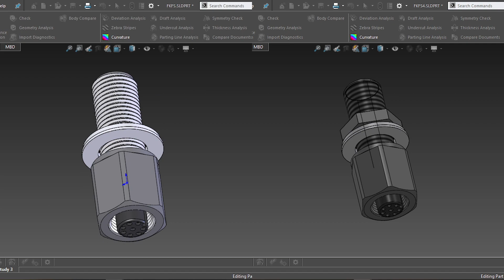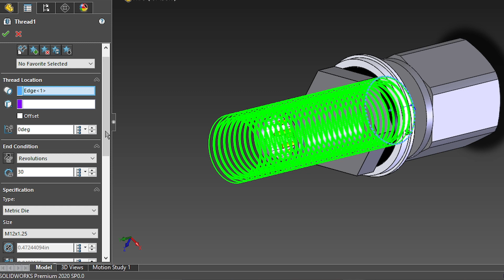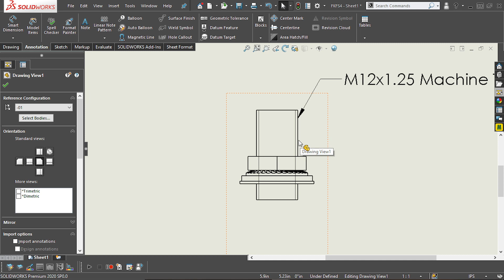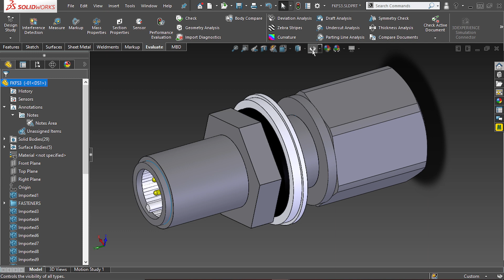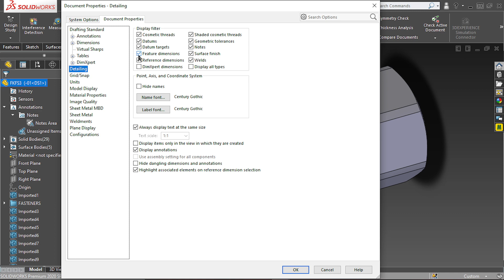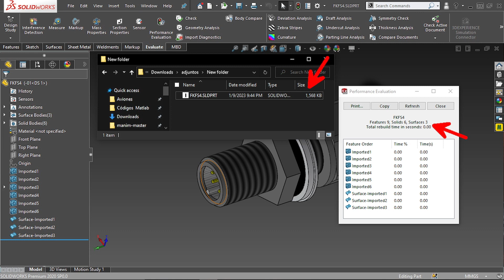Solidworks Performance Tips: STOP Using Realistic Threads! Use Cosmetic Threads Instead!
Using the thread function is pretty, but Solidworks really struggles when it comes to helicoidal shapes. If you really need to save some time and file size and a realistic thread is not critical, then it's best to use a cosmetic thread! This will help your file become lighter and faster to load, what's to hate about it?

📑 Chapters:
         0:00 Intro
         0:40 Thread vs Cosmetic Thread
         1:45 Add a Cosmetic Thread
         2:58 Visualizing Cosmetic Threads
         4:16 Making a 3D file super light